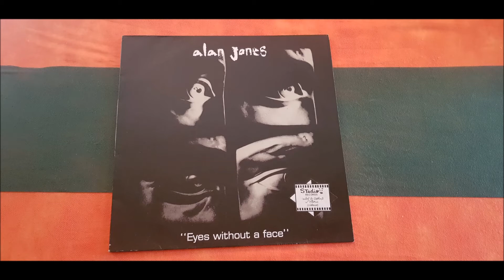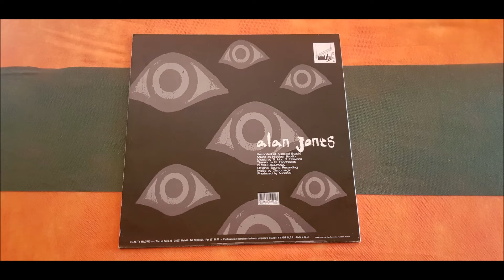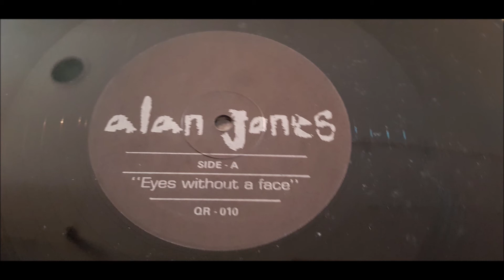ALAN JONES.(EYES WITHOUT A FACE.(DUB VERSION.)(12''.)(1990.)